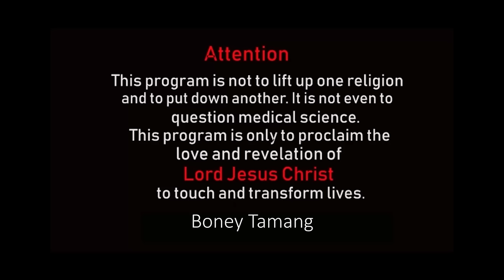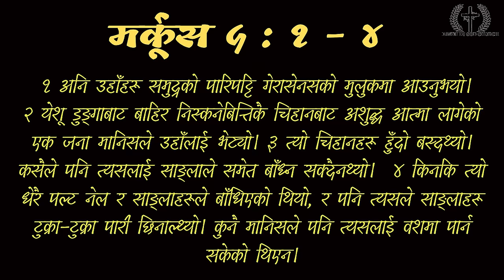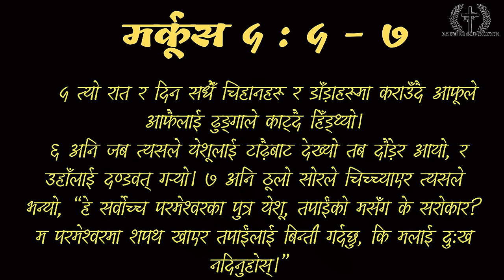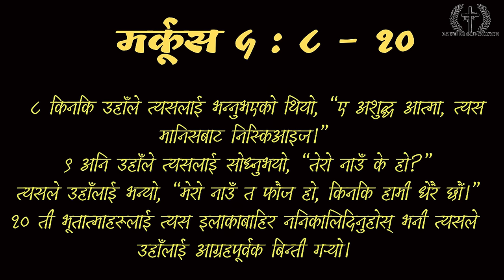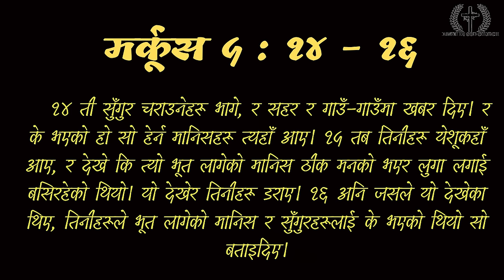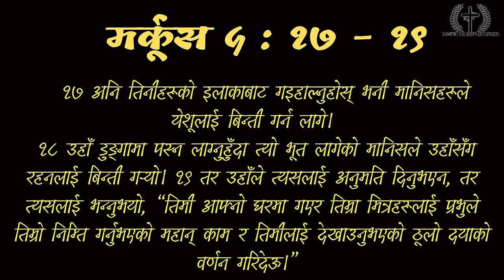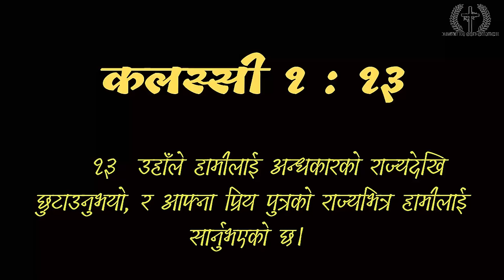POWER OF TESTIMONY || हाम्रो जिवन गवाहीको शक्ती || BONEY TAMANG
Vision :- Sharing the love of  Jesus Christ

Speaker :-Boney Tamang
Topic :- Power of our life testimony

For prayer :-  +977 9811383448 (time 11 am to 4 pm Sunday to Friday)
For partnership :- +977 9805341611 (whatspp/ Viber)
WhatsApp /Viber :- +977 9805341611 (Boney Tamang )
Church service:-
Dharan :- 9 am to 10:30 am
Birtamode:- 2 Pm to 3:30 pm

Using of this video on other channels without prior permission will be strictly prohibited.